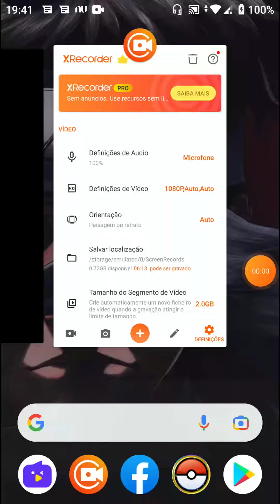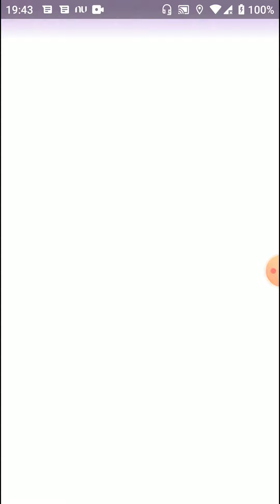EVOLUÇÃO 100% IV RHYPERIOR POKÉMON GO